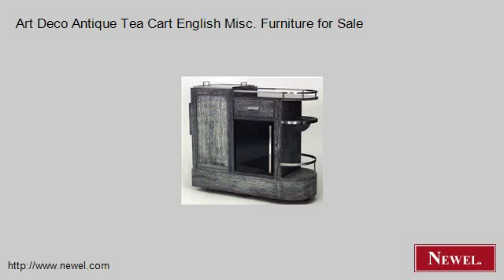Art Deco Antique Tea Cart English Misc. Furniture for Sale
- Newel.com: Art Deco Antique Tea Cart English Misc. Furniture for Sale (Newel Art and Antiques, New York City)